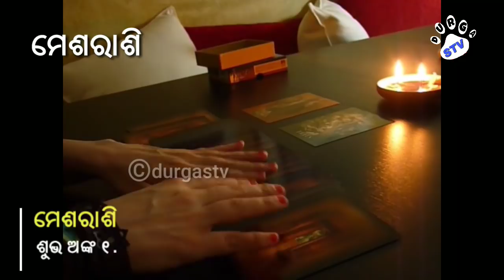ଆସନ୍ତୁ ଜାଣିବା ରାଶି ଅନୁଯାୟୀ ଆପଣଙ୍କ ଶୁଭ ଅଙ୍କ । ଯାହା ଆପଣଙ୍କ ଭାଗ୍ୟ ବଦଳାଇଦେବ।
NOTE:- ALL CONTENT USED IS COPYRIGHT TO DURGA STV , USE  OR COMMERCIAL DISPLAY OR EDITING OF THE CONTENT WITH OUT PROPER .